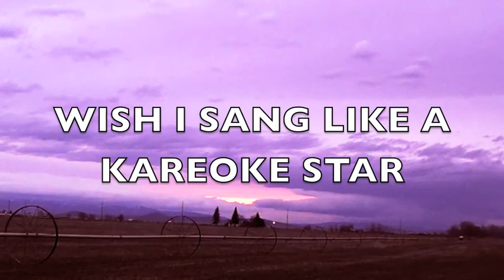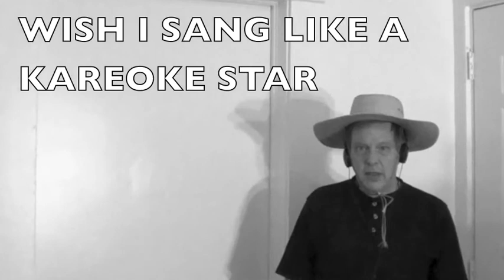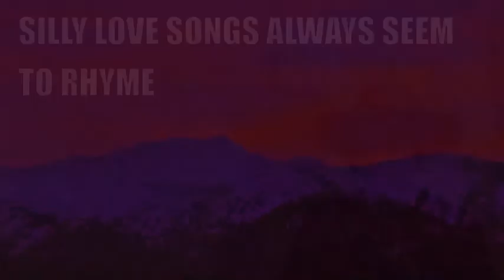Wish I Sang Like A Kareoke star ( With Lyrics )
Original Song And Music  With Lyrics Video Of The Sun Set ing Over The Elk Horn Mountains Eastern Oregon